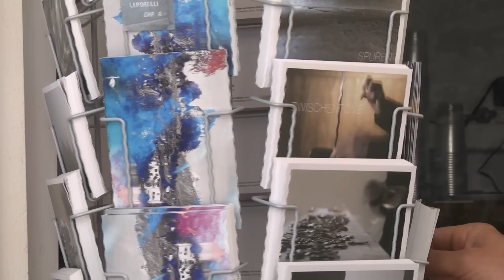Schlossmediale Werdenberg 2012 UNSICHTBAR STIMMEN UND SPUREN - Trailer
SCHLOSSMEDIALE WERDENBERG 2012
«UNSICHTBAR STIMMEN UND SPUREN»
ein Film von Wiebke Pöpel